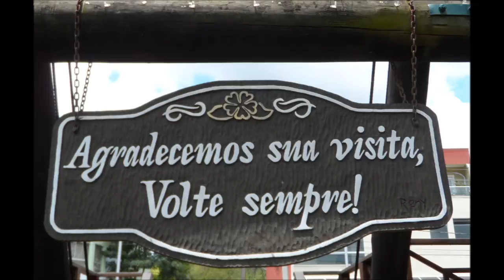GT6 - Nissan Z (Base Model '06 + SETUP) GT500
Setup base para os carros da GT500 , você só encontra aqui !